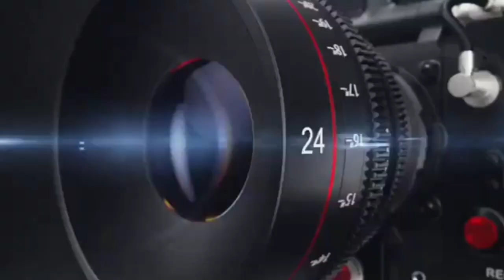स्वतंत्रता दिवस के अवसर पर डॉक्टरों की संस्था ने तिरंगा यात्रा रैली निकाली ,KHOJI CAMERA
स्वतंत्रता दिवस के अवसर पर डॉक्टरों की संस्था ने तिरंगा यात्रा रैली निकाली